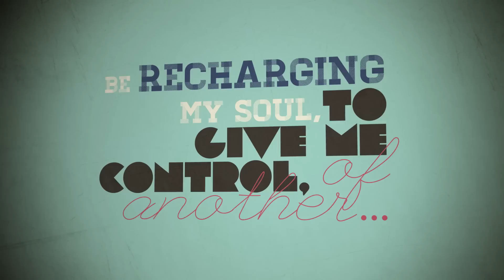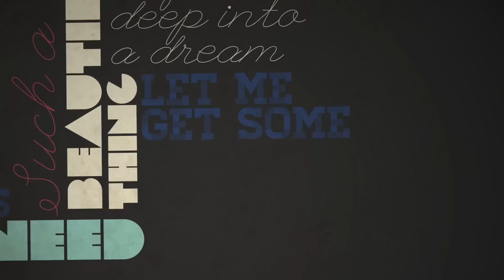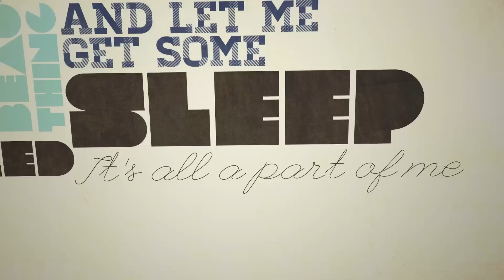Breaching Vista - Sleep (Official Lyric Video)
Official lyric video for Breaching Vista song "Sleep" from the album "Vera City" get it on iTunes